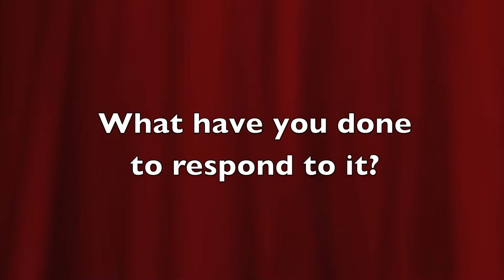2011 Gourmet Insider Retailer Roundtable - One-on-One Interviews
Step-By-Step: An Insider's Guide To Better Buying
In this exclusive Gourmet Insider Roundtable retail experts will share strategies and insights on how, what and why they buy. The discussion will go step-by-step through the buying process including differentiating between assortment and promotional buying strategies, identifying important new product and trend opportunities and an insider's look at creating win-win scenarios in retailer-vendor negotiations.